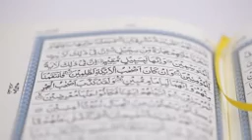Take Allah's Commands Seriously Juz 1 Nouman Ali Khan YouTube